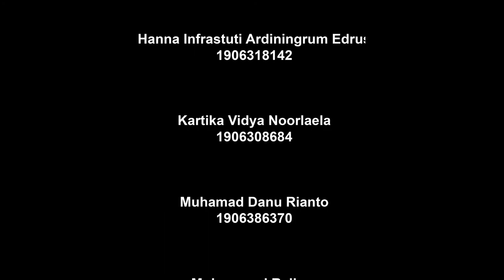Keeping It Notarized!: Profesi Notaris Pada Masa PSBB dan New Nowmal (Eps. #2)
Halo, selamat datang di Podcast Keeping It Notarized!

Perkenalkan, kami Kelompok 1 Profesi Notaris Kelas ETJP C Paralel:
1. Amira Khansa Rahmadita - 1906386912
2. Hanna Infrastuti Ardiningrum Edrus - 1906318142
3. Kartika Vidya Noorlaela - 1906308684
4. Muhamad Danu Rianto - 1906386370
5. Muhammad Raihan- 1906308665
6. Rafi Pramana Putra - 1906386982
7. Wafa Raniah Putri Akbar - 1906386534

Di Podcast Keeping It Notarized Episode #2 ini kita akan membahas mengenai profesi notaris pada masa PSBB dan new normal, selamat menyaksikan!